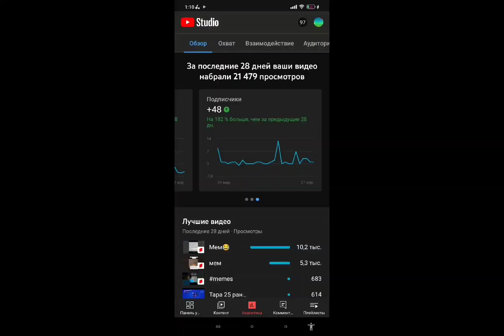Апнул 40 тысяч кубков в Brawl Stars!⭐ Я АНСКИЛЛ 💗fypシ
Всем спасибо кто помогал! 💗